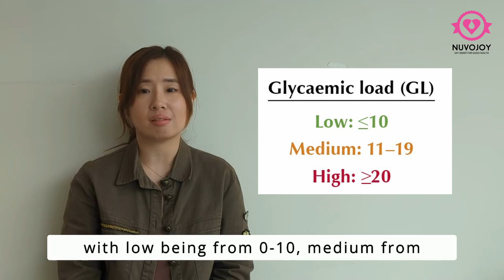What is Glycemic Load (GL): understanding its impact on your diet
This video breaks down the concept of Glycemic Load (GL) and its importance in managing your diet and health. Learn how GL differs from Glycemic Index (GI), why it matters, and how it can help you make smarter food choices for better blood sugar control and overall wellness.